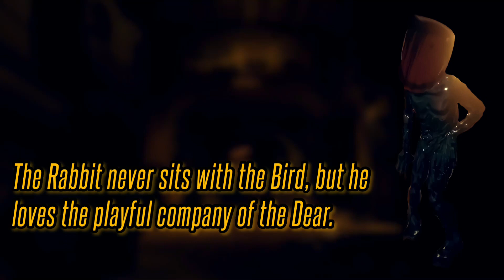Dark Revival Guest Ones/Demon’s followers All Voicelines (with subtitles)